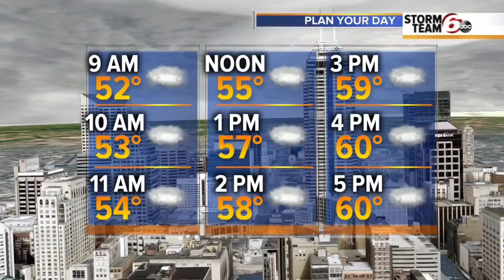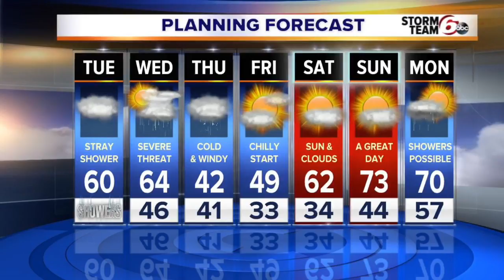Cloudy But Quiet Today - Severe Threat Tomorrow